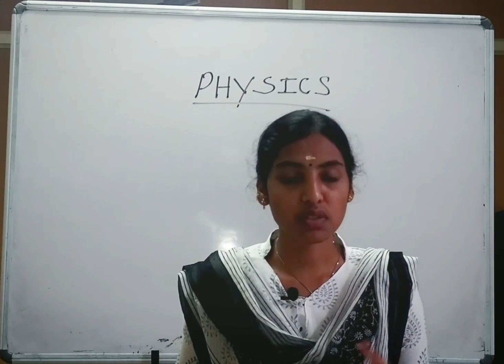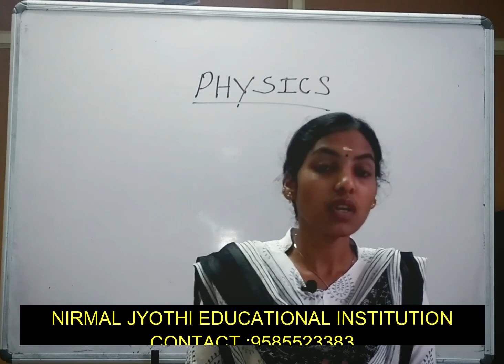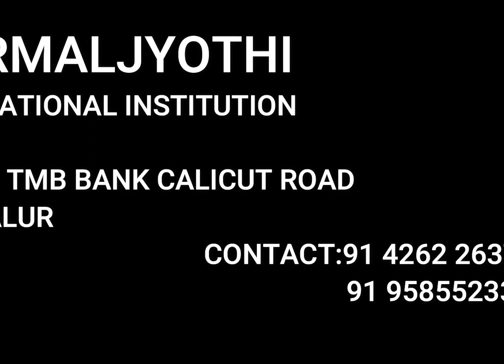Intro of infonirmal jyothi channel and motivation speech by RAJESWARI.C Msc.,B.ED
Intro of infonirmal jyothi channel and motivation speech by RAJESWARI .C